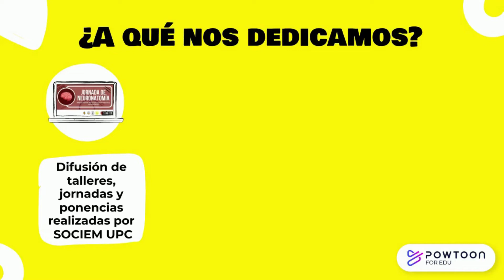ÚNETE A CPDII